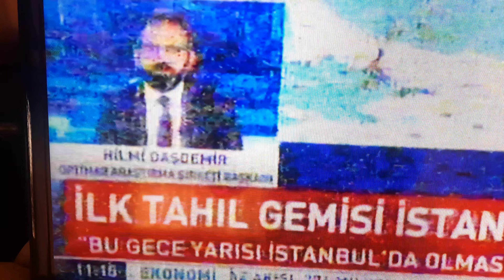Tv Turkish analog ( Huber Turk 🇹🇷 43 uhf) from Mafraq - Jordan 🇯🇴 2/8/2022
Channel name : HUBER TURK tv 🇹🇷
Channel broadcast location : Turkey 🇹🇷 Channel capture location : Mafraq - Jordan Broadcast date : 2/8/2022